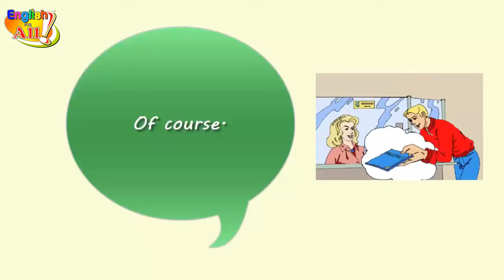Learn English Conversation : Changing Money